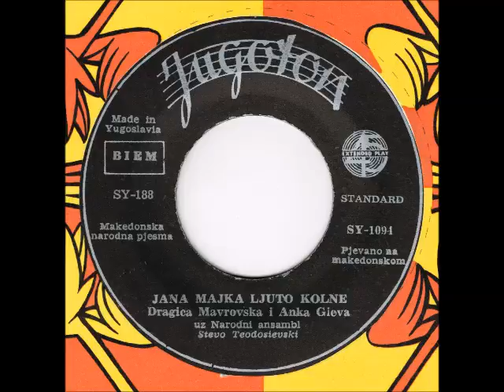gieva mavrovski jana majko ljuto kolne